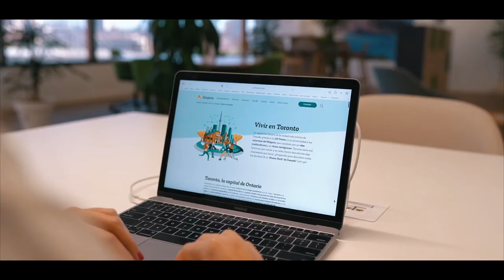Vivir en Toronto, la ciudad más icónica de Canadá 🇨🇦 🤩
✅ ¿Imaginas vivir en Toronto, la ciudad más icónica de Canadá?Nuestros videos son la prueba para hacerlo con Dingoos. ¿Te apuntas?

Vivir en Toronto es un sueño para muchos estudiantes internacionales. La capital de Ontario es la ciudad más icónica de Canadá, gracias a su CN Tower y a su proximidad a las cataratas del Niágara, pero también por su vibe multicultural y su ritmo vertiginoso. Toronto tiene mil historias que contar y en cada rincón descubrirás algo interesante que hacer. ¿Preparado para descubrir todos los secretos de la “Nueva York” de Canadá? Let’s go! Escríbenos y solicita información o presupuestos sin compromiso. 🇨🇦